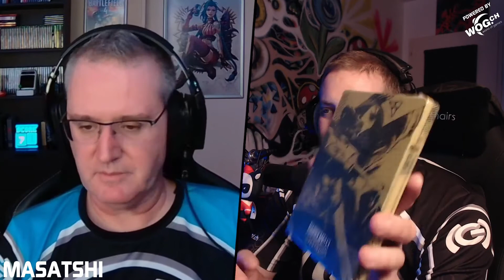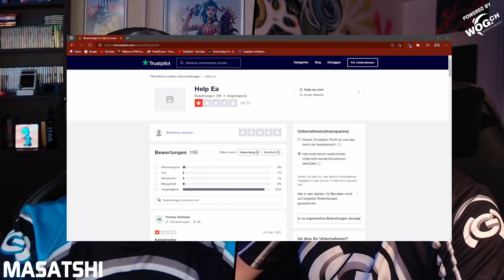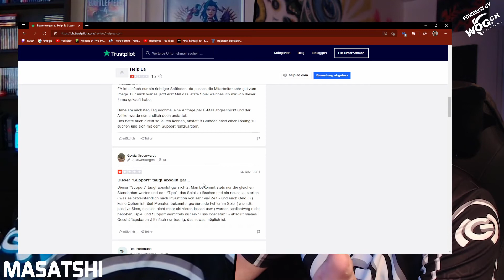(G)plapper mit Masatshi - MS Kauft Activision-Blizzard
Microsoft auft Activision-Blizzard!
Wir haben darüber geschnaxt :)